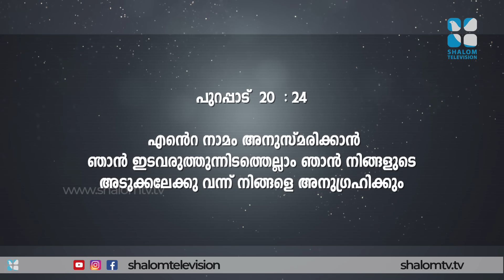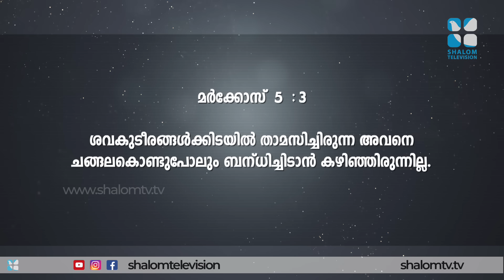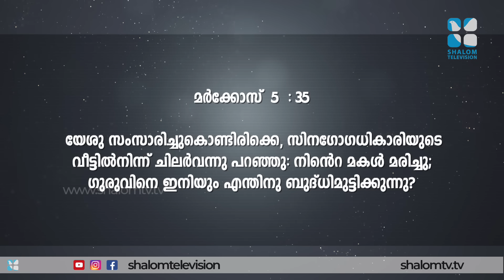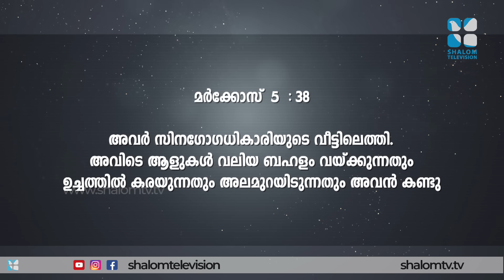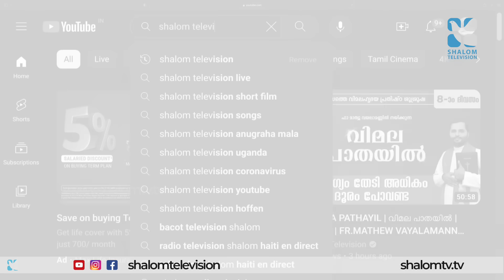VIMALA PATHAYIL | വിമല പാതയിൽ | DAY-13 | FR.MATHEW VAYALAMANNIL | VIMALAHRIDAYA PRATHISHTA SHALOMTV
വിധിയെ മാറ്റാൻ പറ്റിയ ഒരു വാക്കുണ്ട്